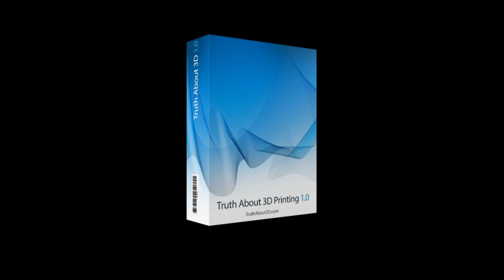Most Popular 3D Printing Guide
3D Printer Software 2014 "Truth About 3D Printing"